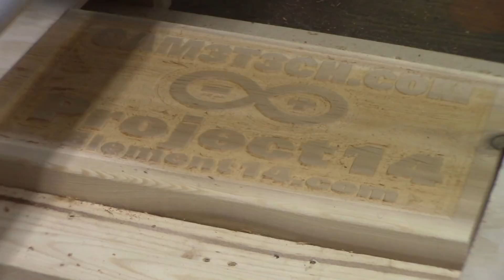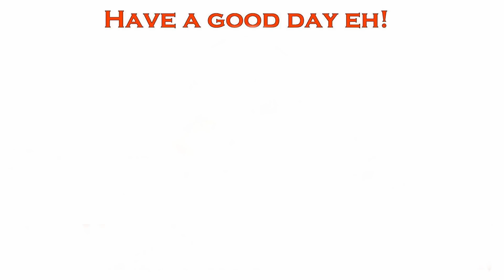The Arduino Starter Kit Upgraded Case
Project Submission for Element14.com/project14
For those that are worried about anti-static I would suggest using a product like MG Chemicals, makes a lot of products that will work great for this application.